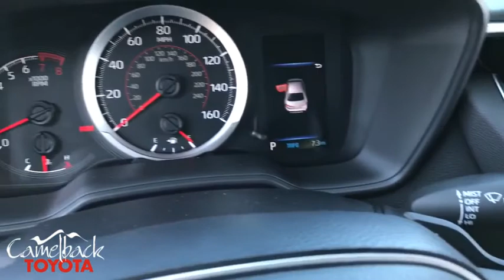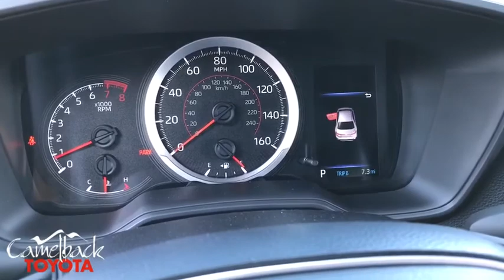2020 Toyota Corolla Phoenix, Peoria, Scottsdale, Glendale, Avondale, AZ 46204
Blueprint New 2020 Toyota Corolla available in Phoenix, Arizona at Camelback Toyota. Servicing the Peoria, Scottsdale, Glendale, Avondale, AZ area.

Camelback Toyota
1550 E Camelback Rd

2020 Toyota Corolla SE Blueprint 31/40 City/Highway MPGbrbrbr Excellent Selection of NEW and USED vehicles, Financing Options, Serving the great Phoenix Area.